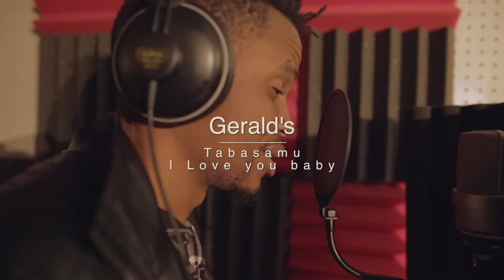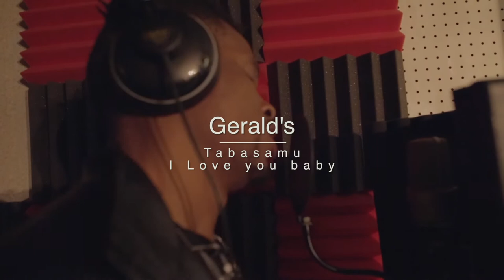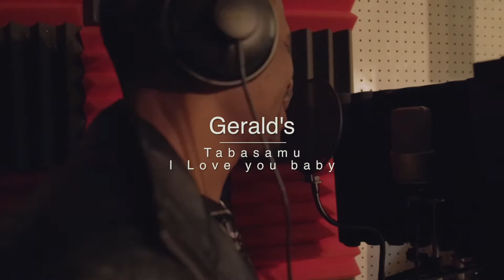Tabasamu Love You Baby ll Gerald Brown's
Recording Moment of Song Tabasamu
A Creation from the heart of Africa
Artist: Gerald Brown

Recorded Audio & Video
 @ PRISM MELODY, USA